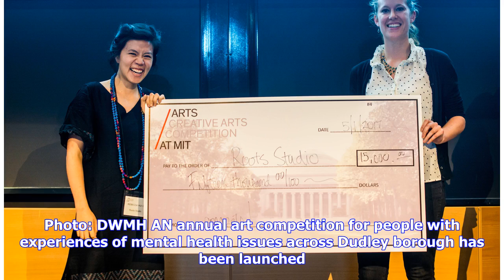Breaking News | Annual mental health art competition launched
Gill Cooper, of DWMH, and Maureen Jones with 2016 Dawn Jones Art Prize winner Anne Babbs. Photo: DWMH AN annual art competition for people with experiences of mental health issues across Dudley borough has been launched. Dudley and Walsall Mental Health Partnership NHS Trust (DWMH) has this year teamed up with Black Country Partnership NHS Foundation Trust (BCPFT) and are now inviting residents to submit an entry into the Dawn Jones Art Prize 2018. Now in its 13th year – and fifth time being hos...